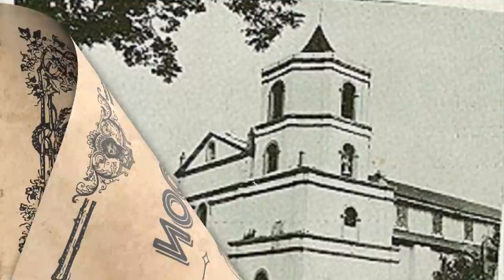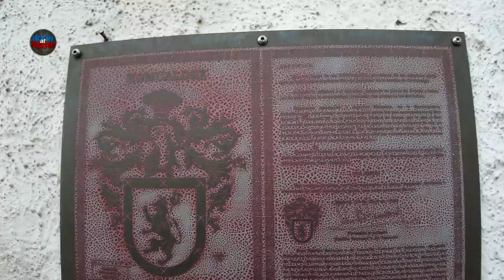BAHAY NGA BA NG DATING FIRST LADY IMELDA ROMUALDEZ MARCOS? | NOON AT NGAYON SERIES